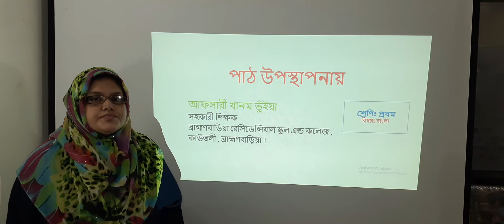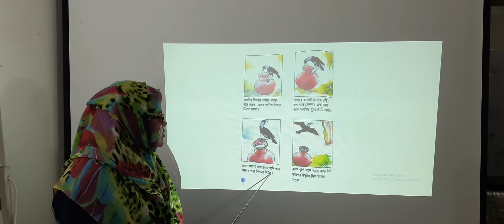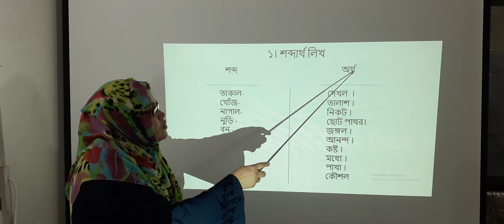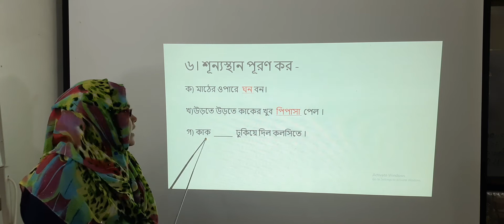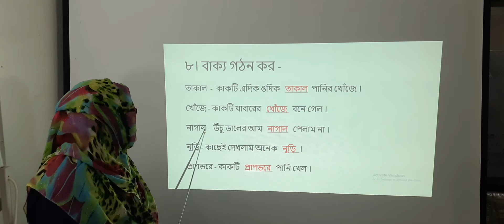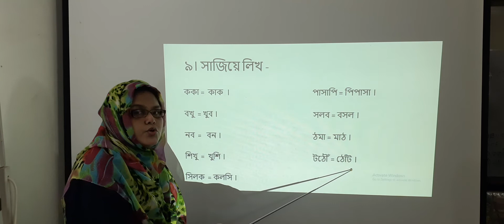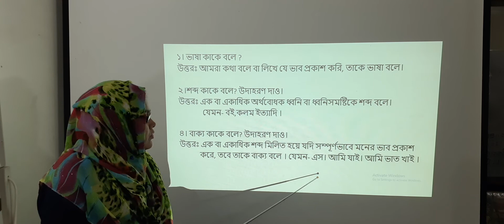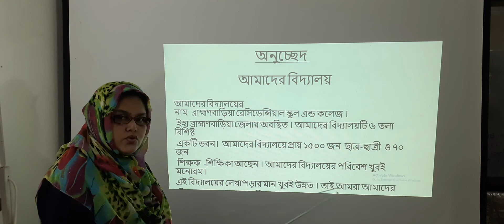প্রথম শ্রেণী-বাংলা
গল্প-কাক ও কলসি